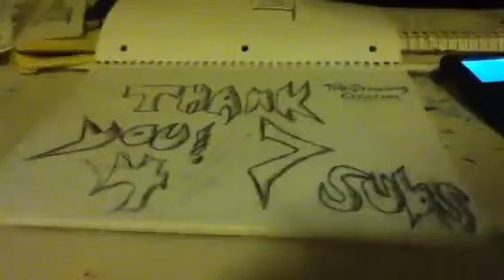Thank you for 7 subscribers!!:)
-TheDrawingCreation